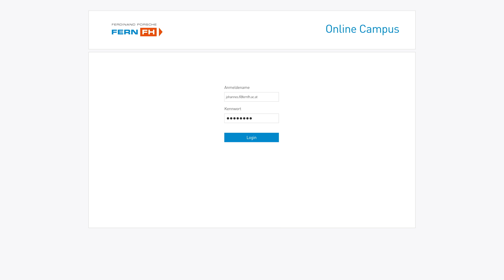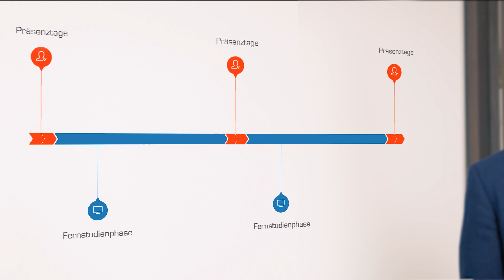Vorstellung Wirtschaftsinformatik | Master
Wie funktioniert das berufsbegleitende Fernstudium „Wirtschaftsinformatik | Master“ an der FernFH? Das Studium vermittelt Kompetenzen im Bereich Konzeption, Inbetriebnahme und laufenden Erweiterung von komplexen Informations- und Kommunikationssystemen und ermöglicht Studierenden eine betriebswirtschaftliche und zugleich technische Ausbildung auf Masterniveau. Wahlpflichtfächer ermöglichen den Studierenden eine individuelle Spezialisierung. Damit wurde ein flexibles, berufsbegleitendes Masterstudium an der Schnittstelle zwischen Wirtschaft und Technik geschaffen.

Achtung: Im Aufnahmeverfahren für das Wintersemester 2021/22 kann es aufgrund der Corona-Pandemie zu Abweichungen vom normalen Ablauf kommen.

INHALT
- ab 00:29 : Facts zum Bachelorstudium Wirtschaftsinformatik
- ab 00:52 : Inhalte & Vertiefungen im Studiengang
- ab 01:30 : Studierender über Beweggründe für ein Fernstudium und den Studiengang
- ab 02:00 : Semesterablauf an der FernFH
- ab 02:32 : Absolvent gibt Einblicke in seine Karriere und die Zukunftsaussichten
- ab 02:51 : Online Bewerbung
- ab 03:05 : Kontaktinformationen